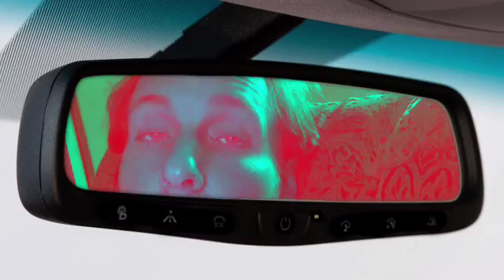"Square Foods" Fan Video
Fan video of "Square Foods" by Gunnarolla.